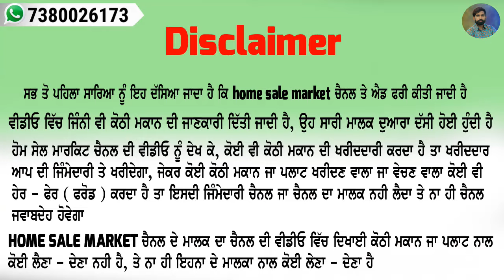14 ਲੱਖ ਰੇਟ ਸਿਰਫ || ਸਾਰੀ ਦੁਨੀਆ ਵਿੱਚ ਏਨੀ ਸਸਤੀ ਤੇ ਅਜਿਹੀ ਕੋਠੀ ਨਹੀ ਮਿਲਣੀ - ਰਜਿੰਸ਼ਟਰੀ ਵਾਲੀ ਥਾਂ ਹੈ ਕੋਠੀ ਦੀ..